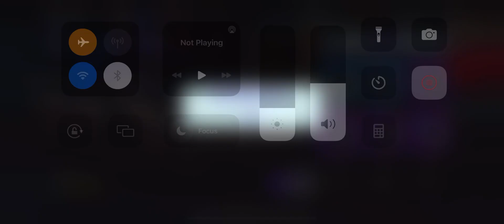Unlocking Pagani Utopia | Need for Speed: No Limits